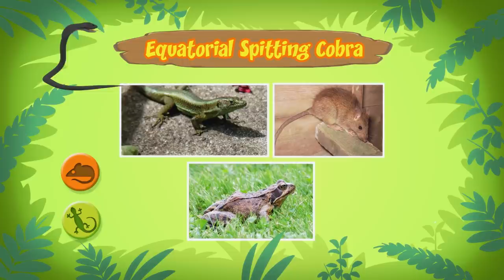Equatorial / Sumatran / Black Spitting Cobra - Leo the Wildlife Ranger Minisode #147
In today’s mini episode, Leo, Katie and Hero travel to the forest to return an equatorial spitting cobra to its home. Things heat up when the Junior Rangers and slithery serpent are ambushed by mongooses.

Want to learn more about the equatorial spitting cobra we saw in today’s episode? and Hero's Mini Mission

For more mini episodes featuring Leo, Katie, Hero and the junior adventurers, click here for the minisodes playlist